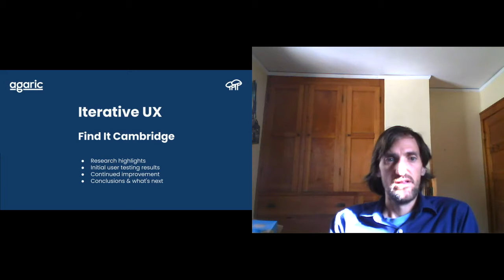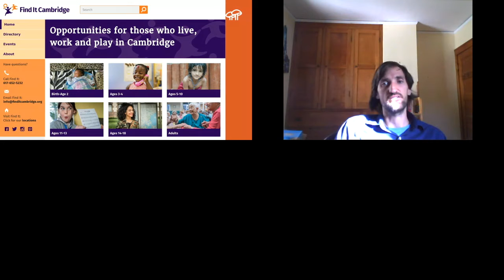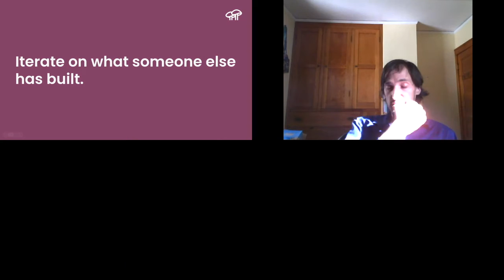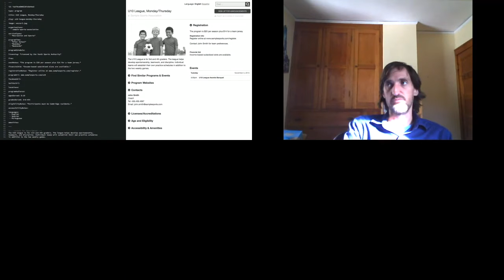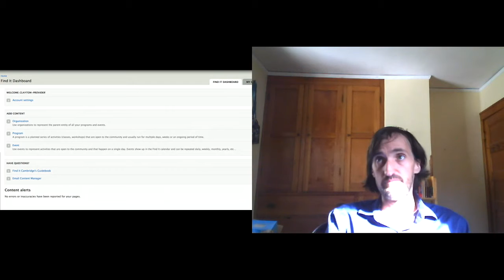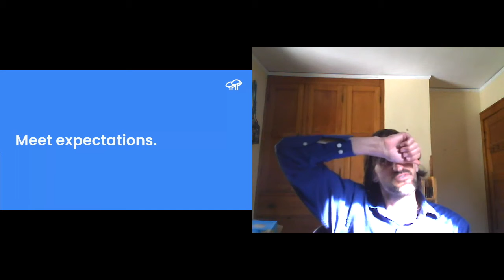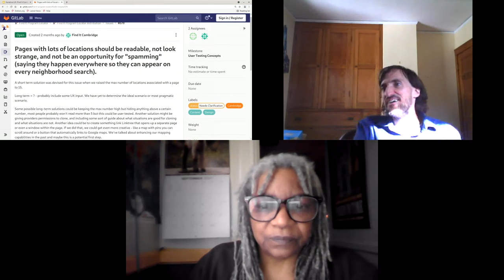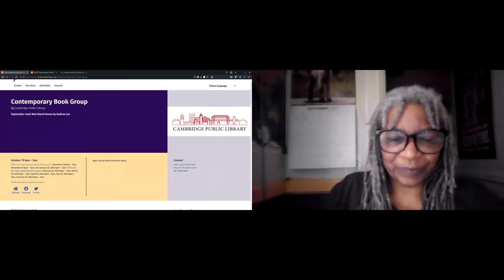Find It: Program Locator and Event Discovery Platform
Working with the Cambridge City Kid's Council and citizens of the city of Cambridge, Massachusetts we have built a Drupal Distribution of Find It, an online deep program resource locator to help people easily find local activities, services, and resources.

Find It Cambridge distribution was informed and further inspired by extensive initial research done by Code for Boston with the City of Cambridge. As the city concluded the research, Agaric was tasked with building the software needed. After scoping out the level of interactivity needed and the multiple roles adding content as well as the depth of the search capabilities, of course, we chose Drupal and Solr as a base.

Our session will start with highlights from this project, with most of the research conducted by the city before anything was built. We will then take you through the iterations of design and mockup testing led by Todd Linkner, our design partner. We will also cover what we learned from the initial user testing done by local people in a library computer lab. Research and testing relied heavily on real-world conditions for this website! Finally, we will show the iterative improvements that continue presently as we are regularly informed by feedback from people using the site in real-world conditions.

We highlight the challenges of balancing client feedback with user feedback and offer strategies for making sure user needs are prioritized, including how to be a user advocate no matter what your role in a project is. We will take you through some of the client-developer decision processes and present what we have learned and how we plan to continue building on the lessons learned as we continue to support and build on this amazing citizen resource that can be used for any city or large organization.

The philosophy throughout has been listen, watch, learn, and then use the knowledge gained to develop and prioritize enhancements and new features. The most interesting parts, as they often do, lie in the details. This session will also present things that could have been done better, and the future opportunities for improvement. Lastly, we will reveal how this distribution can be utilized by anyone wanting to repurpose it, as Agaric has been doing, and for anyone to set up Find It for a city or a group using the Drupal Distribution of: findit.

We are currently repurposing Find It as an Immigrant Navigator for a Haitian community in Boston and seeking grants to make it a resource locator for recently incarcerated people.

🎤 Presenter(s): Agaric Collective, benjamin melançon (@mlncn)
🔗 Session details: LINK TO SESSION ON DGC WEBSITE